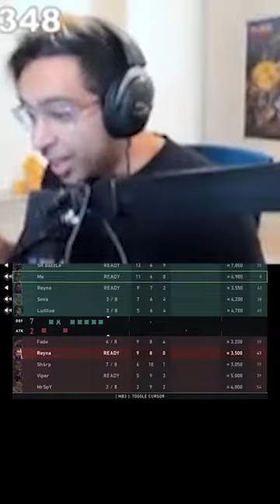When Tarik Destroyed A Small Streamer 😂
Shorty Highlights The Most Exciting Valorant Plays Our There. Shortys Valorant Videos Include Funny Moments, Clutches and Important News About Valorant.

Credits